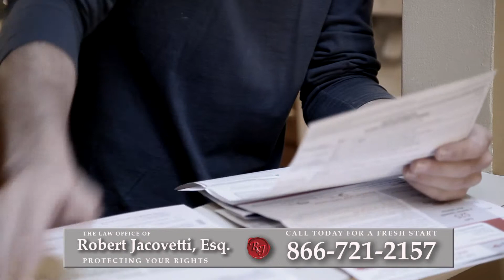Foreclosure Attorney Port Washington, NY | Short Sale Lawyer